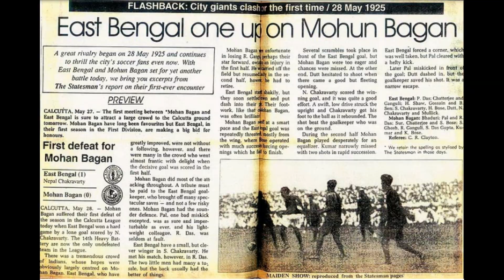FOOD AND FOOTBALL||Mohun Bagan and East Bangal || Food Tradition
This video mainly focuses on the history of Indian football and the rivalry between the two oldest clubs. East Bengal and Mohun Bagan and a strange food tradition associated with the celebration of the victory of the match
the madness and the craziness of this match are on another  level and this match call the BORO match